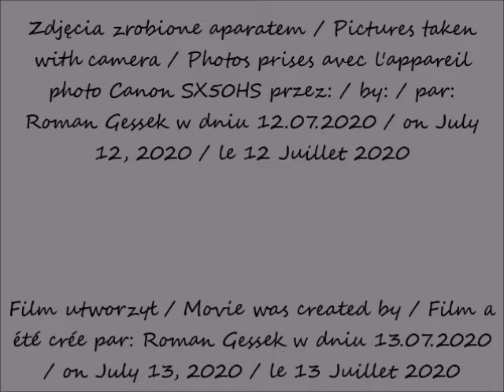2020 07 12 Warszawa Varso Tower w budowie Widok z ulicy Złotej cz 2 po 13 12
Aleja Jana Pawła II / Jan Paweł II avenue / L'avenue de Jan Paweł II
Widok z ulicy Złotej / View from Złota Street / Vue depuis la rue de Złota
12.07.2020 po / after / après 13.12